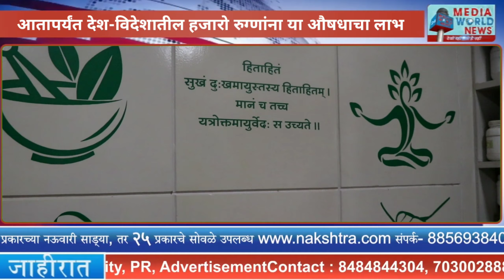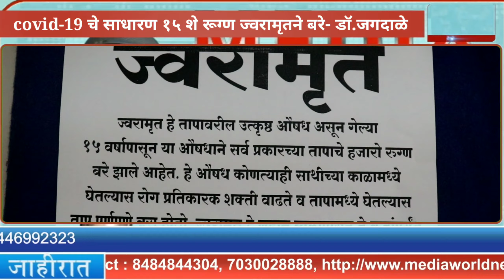covid-19 चे साधारण १५०० रूग्ण ज्वरामृतने बरे | डॉ.जगदाळे